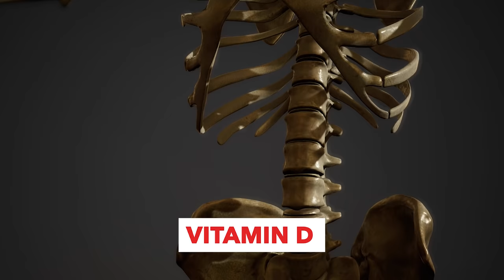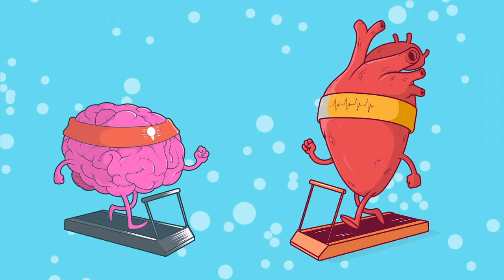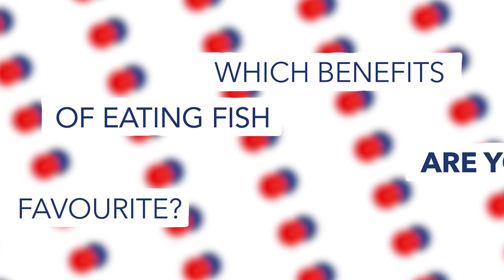What nutrition comes from a seafood diet? | Fact or Fishy with Sea Harvest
Welcome to Fact or Fishy? with Sea Harvest. We will be unpacking some frequently asked questions and myths with the help of an expert, or two.

We all know that fish is pretty healthy and nutritious, but how nutritious can it be for our diet? For our complex human bodies to function at their best, we require a complex set of vitamins from a selection of power foods! Did you know fish is one of them?

Join us as we dive into the vitamin sea with our experts and find out what nutritional value eating seafood can have on our lives.